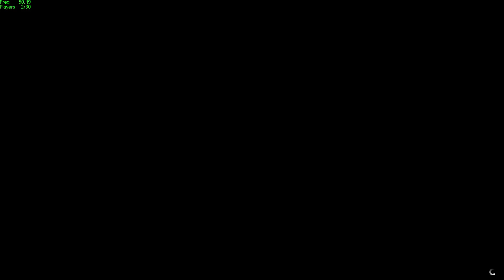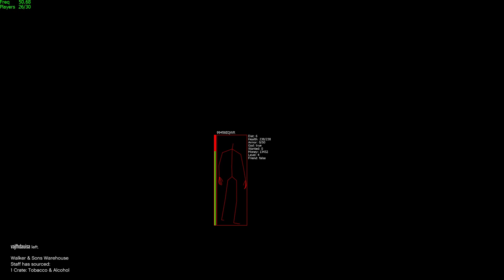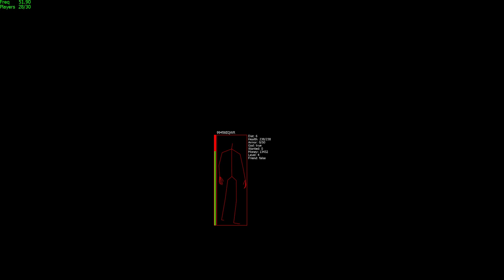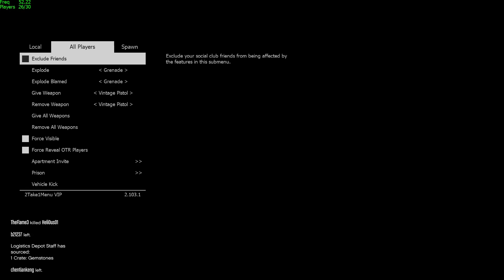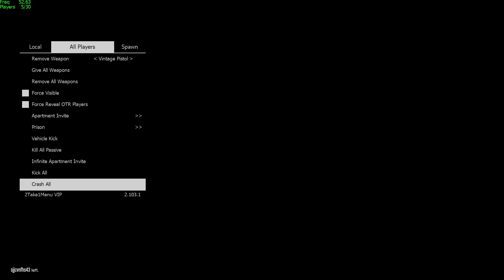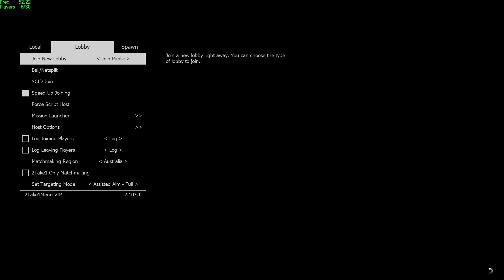Undetected GTA Online Hack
40 Days: $6.00
90 Days: $12.00
180 Days: $21.00
Lifetime: $38.00
100M Cash: $1